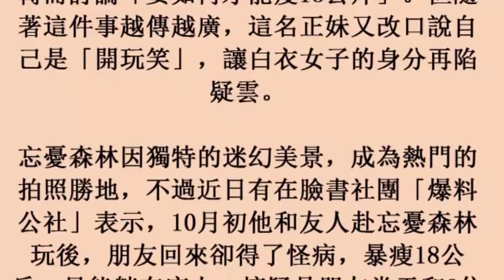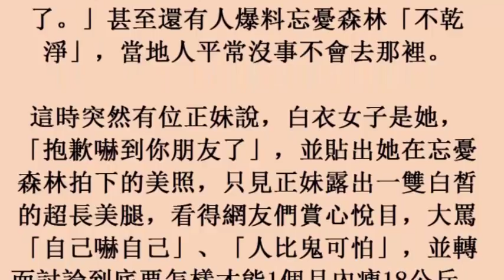遊忘憂森林「見鬼」暴瘦18公斤 網友PO文救好友 (26october2017)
遊忘憂森林「見鬼」暴瘦18公斤　網友PO文救好友